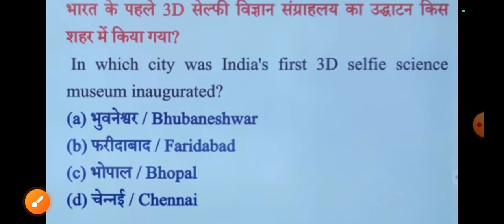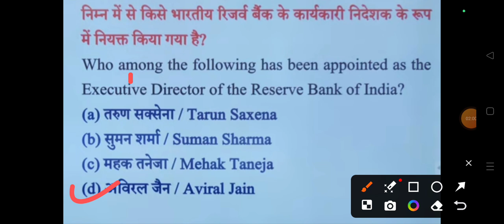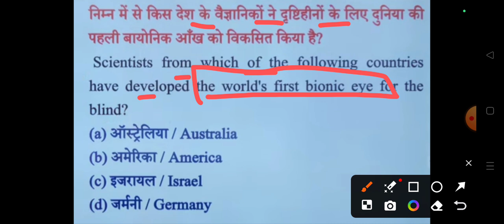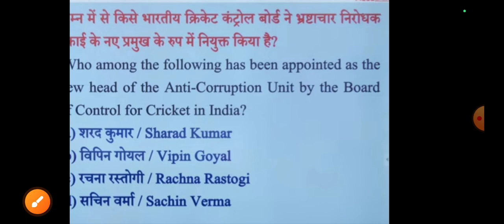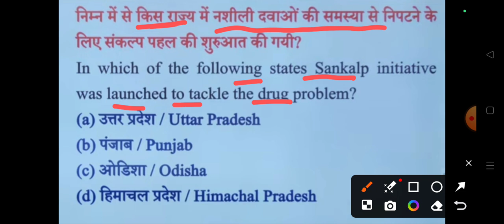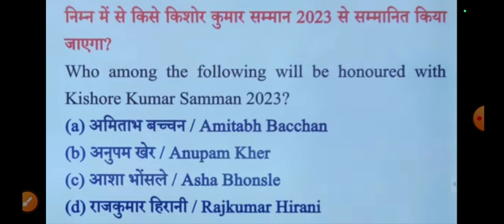Class-36| Chandigarh High Court Peon Vacancy 2024 | Chandigarh High Court Recruitment 2024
Chandigarh High Court August Month Current Affairs (Hand Written) 👉

Chandigarh High Court Has Invited Online Applications For The Recruitment Of 300 Peon In The Subordinate Courts Of Chandigarh Union Territory (UT). Eligible Candidates Can Apply Online For The Chandigarh High Court Peon Vacancy 2024 From The Starting From August 25, 2024. The Chd High Court Peon Vacancies Are Readvertised And The Number Of Posts Is Increased. All The Details Related To Punjab And Haryana High Court Peon Recruitment 2024 Are given in this Video.